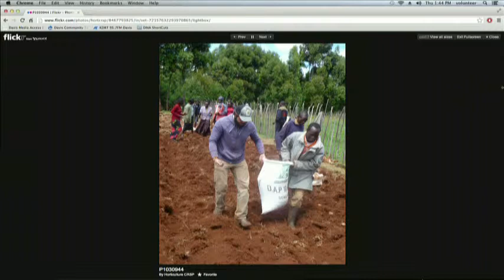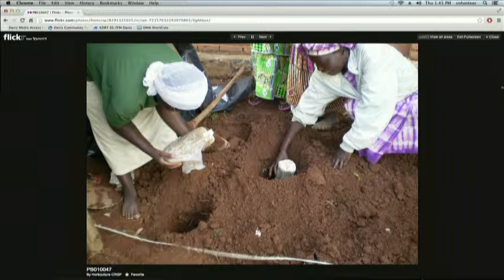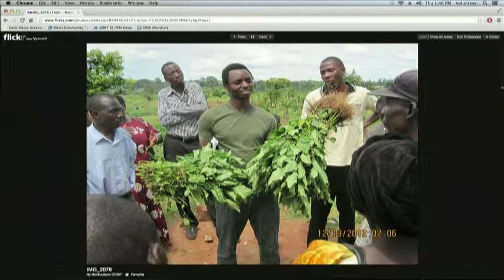In The Studio - Smart Agriculture: Fighting Global Hunger and Poverty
Lin Weaver hosts Kelsey Barale, Graham Savio, and Sarah Sahlaney, all UCD PhD
students.

Discussion includes fighting global hunger and poverty using smart
agriculture, the Horticultural Cooperative Research Support Program and the
Trellis Fund at UC Davis.